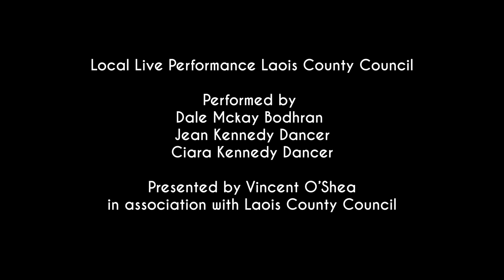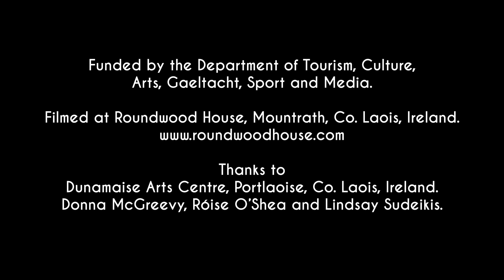Bodhrán Irish Dance // Jean Kennedy, Ciara Kennedy and Dale Mckay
Irish musician Dale Mckay plays the bodhrán as Jean and Ciara Kennedy perform Irish dancing. Filmed on location at Roundwood House, Mountrath, Co. Laois, Ireland as part of Local Live Performance Laois County Council in association with Laois County Council.

Commissioned by Laois Arts Office.

Presented by Vincent O'Shea in association with Laois County Council.

Funded by the Department of Tourism, Culture, Arts, Gaeltacht, Sport and Media.

Bodhrán player Dale Mckay
Dancers Jean Kennedy
Ciara Kennedy
Filmed and edited by Louis Deacy

Camera I use
Mic I use
Main lens